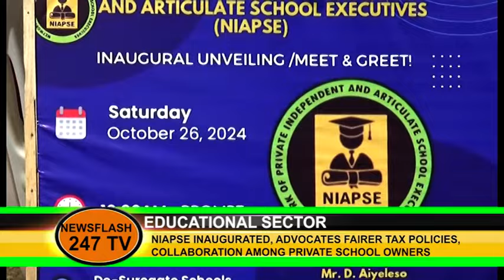NEWSFLASH 247. EDUCATIONAL SECTOR: NIAPSE INAUGURATED, ADVOCATES FAIRER TAX POLICIES, COLLABORATION.